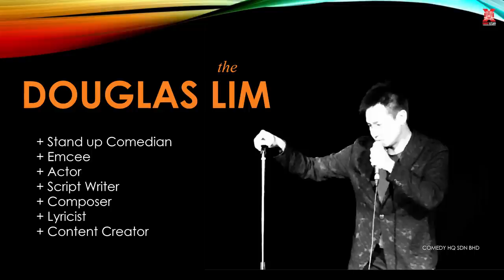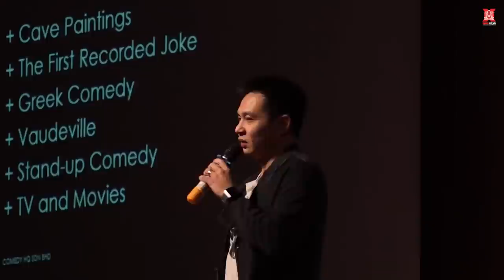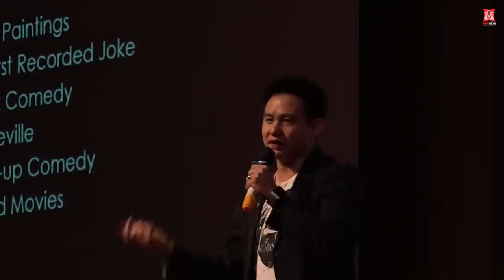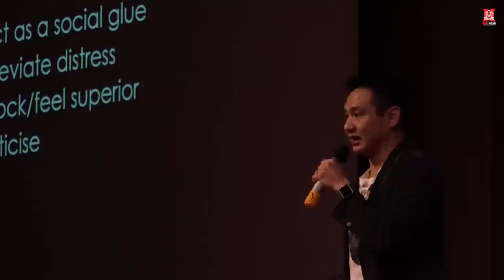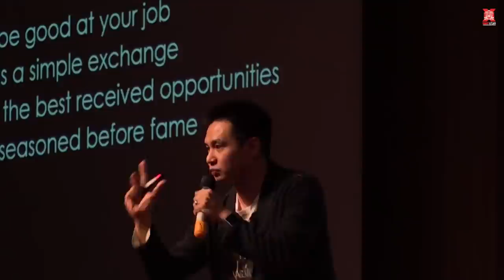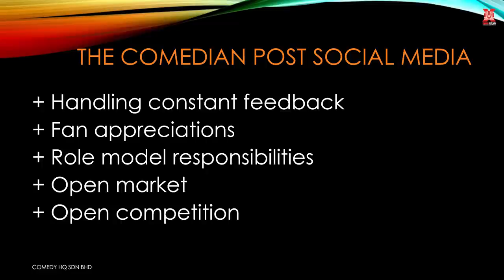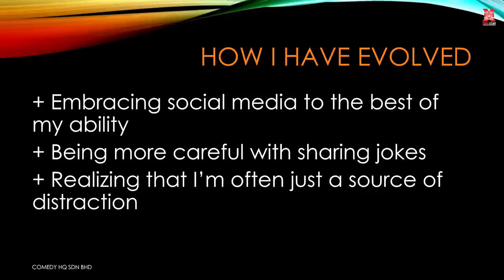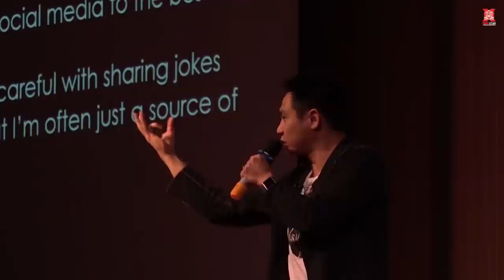The Critical Evolution of Comedy | Douglas Lim | TEDxUTAR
This comedian is not here just to tell some jokes, he is about to get serious. Talking about something rarely spoken on stage, he delivers the essence of comedy; the critical evolution of comedy.

When it comes to comedy in Malaysia, Douglas Lim is the one that comes to our minds. His natural ability in bringing laughter to people from all walks of life has earned him the name of King of Malaysian Comedy. After playing as Steven the Stylist on “Kopitiam” - Malaysia’s most successful English Sitcom, he was being nominated for Best Actor in a Comedy in the Asian Television Awards. Since then, he has starred and featured in local movies, TV shows, musicals, and comedy showcases; for examples, Hati Malaya, Homecoming, P. Ramlee, and Kings and Queen of Comedy Asia.
In 2009, Douglas started and headlined Malaysia’s most successful Stand-up Comedy Tour Group - the Malaysian Association of Chinese Comedians. From 2009 onwards, the tickets for the shows played were all sold-out and their shows are the most anticipated annual comedy shows in Malaysia. Moreover, many top corporations; for instance, Petronas, TM, and Nestle, has invited him for their events, in which he often becomes the highlight of those events. His emceeing services are undoubtedly amazing and is very much proven from the returning demands from the corporations. Stand-up Comedian This talk was given at a TEDx event using the TED conference format but independently organized by a local community.